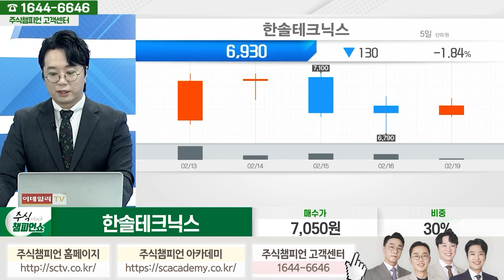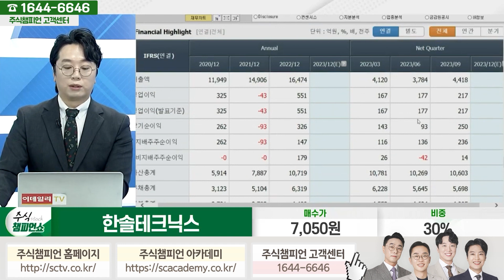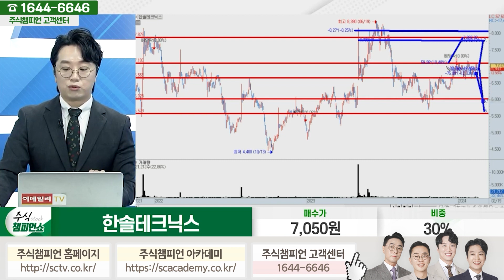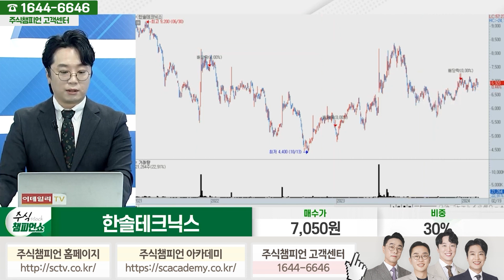한솔테크닉스 종목상담 문현진